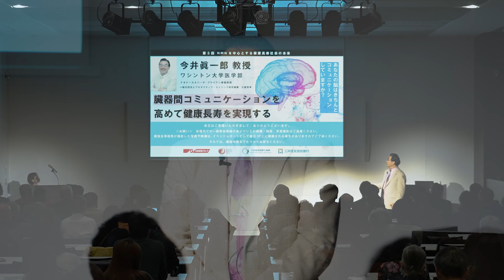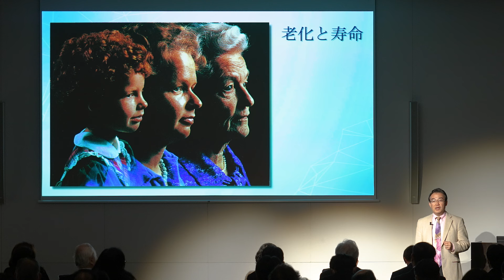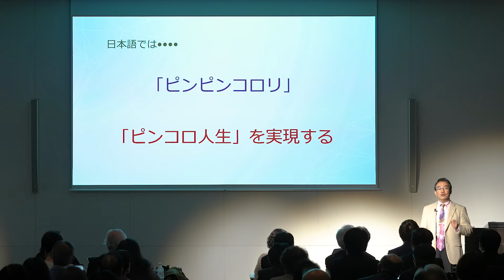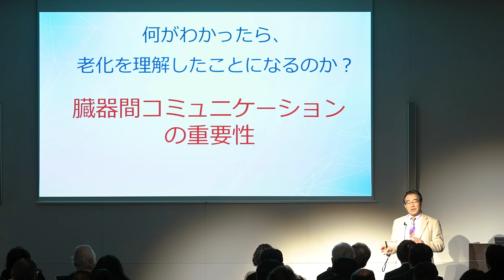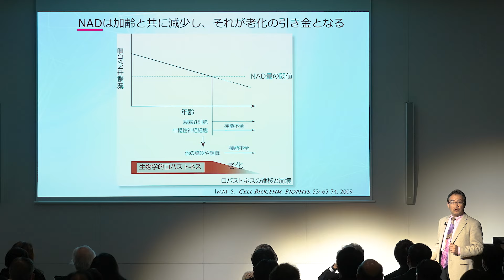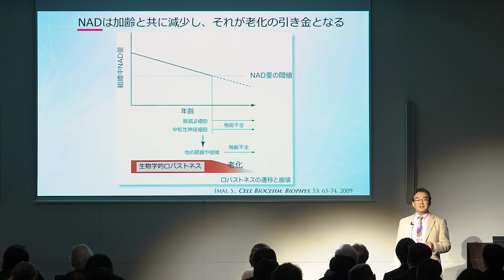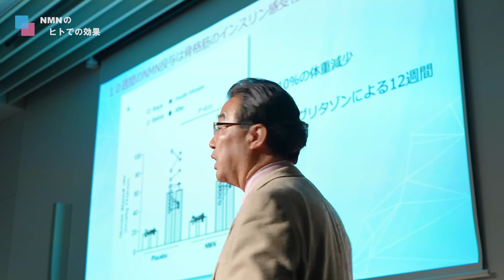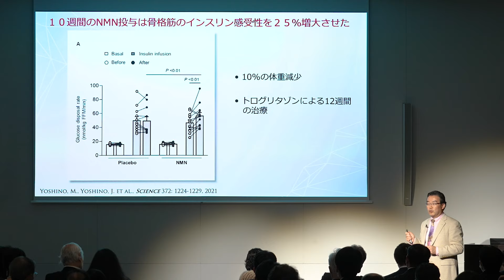「臓器間コミュニケーションを高めて健康長寿を実現する」Part1／NMN研究の第一人者 今井眞一郎教授講演会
35年以上に渡って老化・寿命研究の最先端を牽引し、サーチュインとNMNの重要性を世界で初めて発見した今井眞一郎教授が、NMNを中心とする健康長寿社会の未来を、最新の研究成果をもとに皆様と考えます。

2023年5月に開催された「人生100年時代へのソリューションを探る」の講演会はこちらから
2022年11月に開催された「老化・寿命研究の最前線」の講演会はこちらから

ご出演：ワシントン大学医学部 今井眞一郎卓越教授

日清ファルマ株式会社
東京都千代田区神田錦町一丁目25番地

※こちらの動画は2023年12月4日に東京　イイノホール＆カンファレンスセンターにて開催された講演会の内容を分割・編集したものです。
　共催：一般社団法人プロダクティブ・エイジング研究機構・日清ファルマ株式会社
　特別協賛：三井住友信託銀行株式会社・日本医療国際化機構